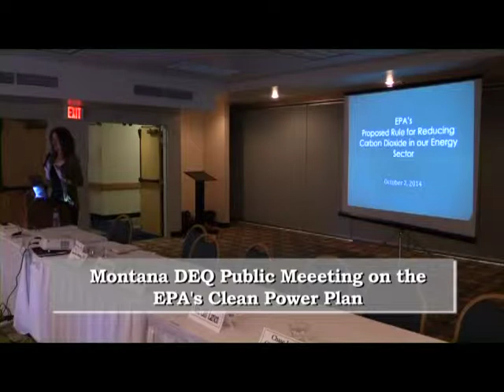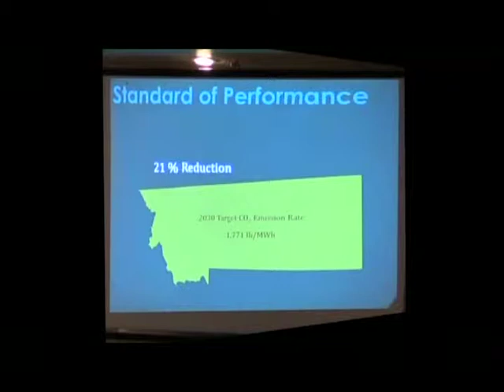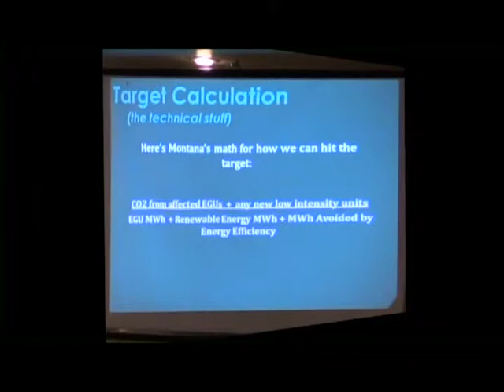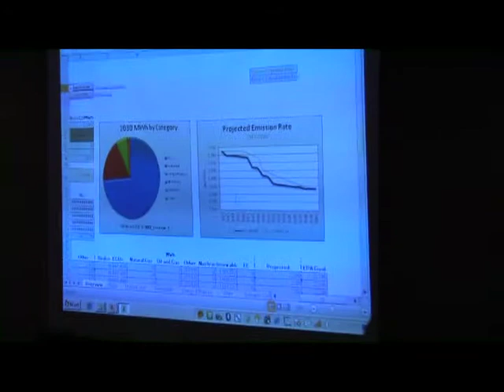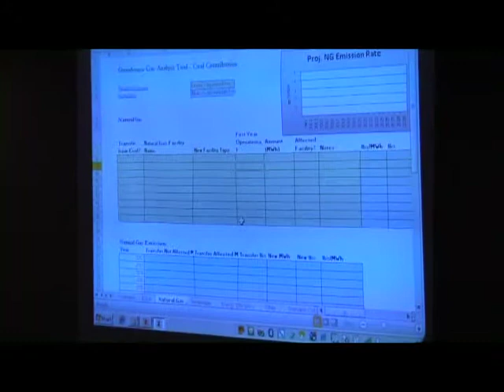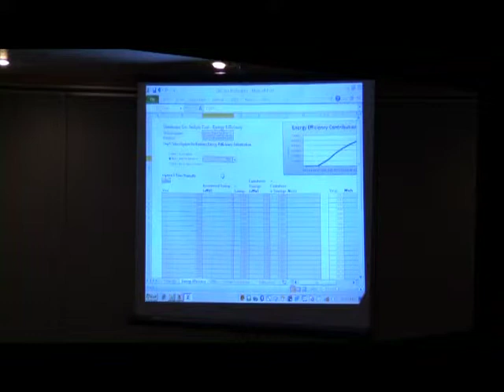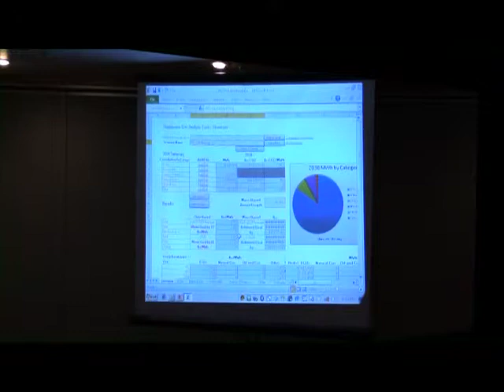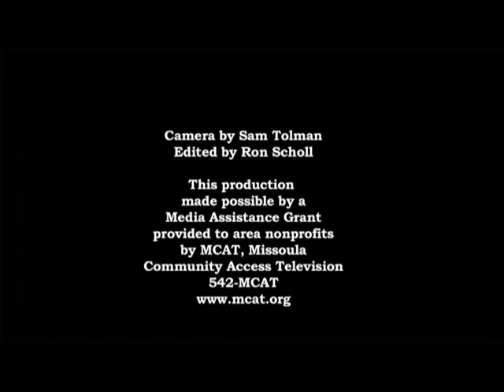Montana DEQ Public Meeting on the EPA's Clean Power Plan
Missoula, Montana. October 2014.